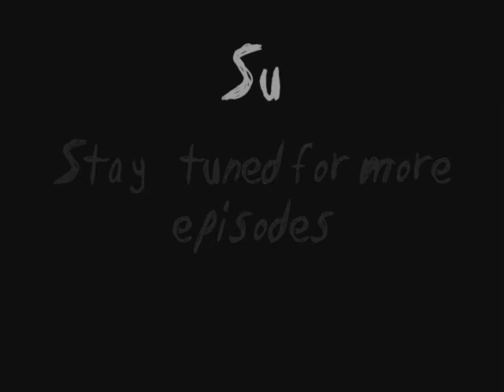ArgonathRPG Prison Break Trailer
The Trailer shows prisoners going into Mordor Prison.